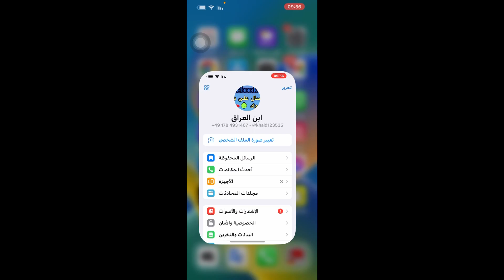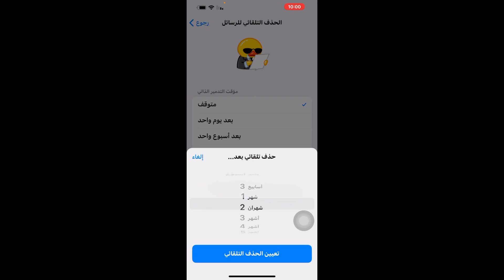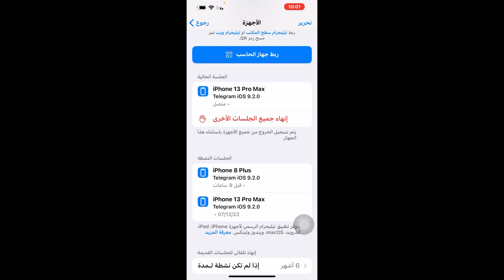طريقة حذف الرسائل تلقائيًا في تليجرام/ حذف رسائل تليجرام تلقائيا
طريقة حذف الرسائل تلقائيًا في تليجرام
 حذف رسائل تليجرام تلقائيا
طريقة حذف الرسائل تلقائيًا في تليجرام عند الجميع
 حذف رسائل تليجرام تلقائيا عند الجميع
طريقة حذف الرسائل تلقائيًا في تليجرام للجميع
 حذف رسائل تليجرام تلقائيا للجميع